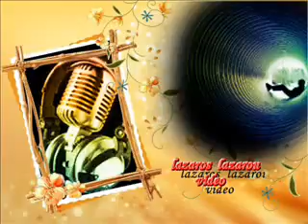ΚΩΣΤΑΣ ΛΙΑΚΟΠΟΥΛΟΣ ΓΛΥΚΕΙΑ ΣΑΝ ΠΑΝΑΓΙΑ